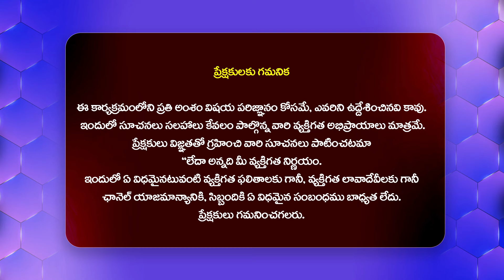మహేష్ బాబు అలాంటి సినిమాలు చేయొద్దు అన్నాడు.. | Hero Sudheer Babu SPECIAL Interview@HitTVSpecials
Watch : మహేష్ బాబు అలాంటి సినిమాలు చేయొద్దు అన్నాడు.. | Hero Sudheer Babu SPECIAL Interview@HitTVSpecials